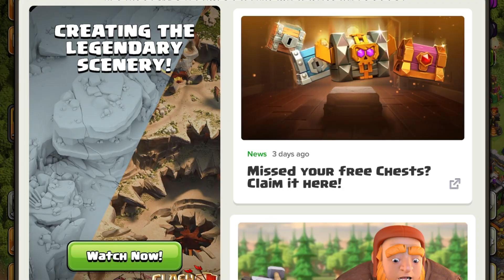I Can’t BELIEVE I Got This LEGENDARY Item!!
Guys I’m serious this is a big deal how did I ever get this lucky!!

Oh my worddddsdddd

By the way for the new people of this channel! My content is satire, I just upload for fun now probably why the low views and subscriber gain as I used to put a lot of effort in but lost sight of what I wanted as a person.

So sit back and enjoy if you just like a relaxed sarcastic numpty play a game he’s bad at!

Fret